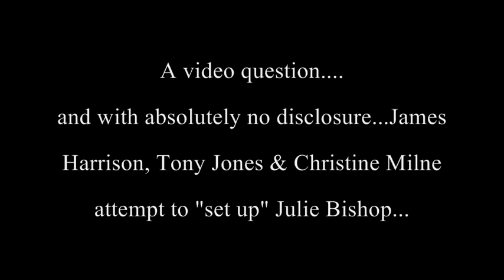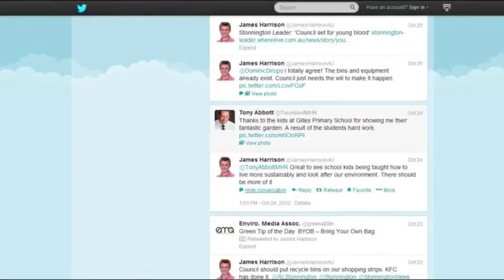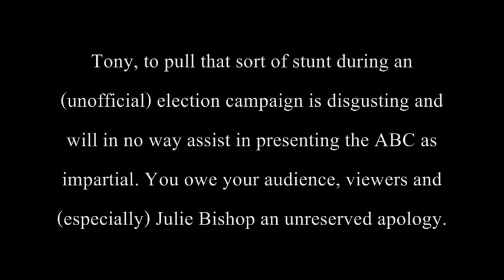Tony Jones & Christine Milne The "Non-disclosure" set-up of Julie Bishop Q&A 04/03/13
This was disgusting - even for the ABC - Video question from (non-disclosed) Greens candidate for 2013 election! ABC plumbing the depths!